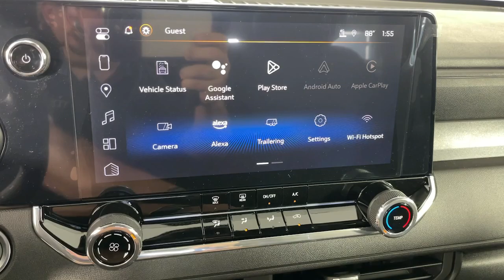2024 Chevrolet Colorado 4WD Trail Boss Pasadena, Glendale, Los Angeles, San Gabriel Valley, Mon...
New 2024 Chevrolet Colorado 4WD Trail Boss available at Sierra Chevrolet located in 721 E Central Ave, Monrovia, CA, 91016.
Stock#: D483557 - VIN#: 1GCPTEEK8R1283557